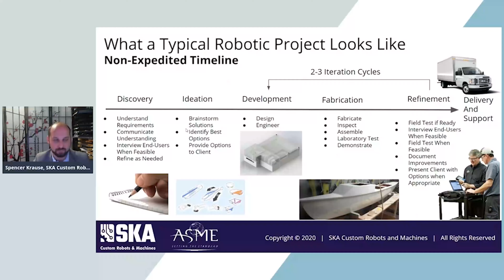Setting the Standard for Virtual Events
Pittsburgh Contract Engineering Company SKA Custom Robots and Machines sponsored 4 virtual events in Q4 of 2020. In a time when nobody knew how to make virtual events fun, exciting, or relevant, we saw an opportunity to shine.

This video explains SKA's approach to creating fun and unique experiences during quarantine. We hope you like it.

Please tell your friends and reach out if
-You want us to design you something similar.
-You want to buy our existing setup.